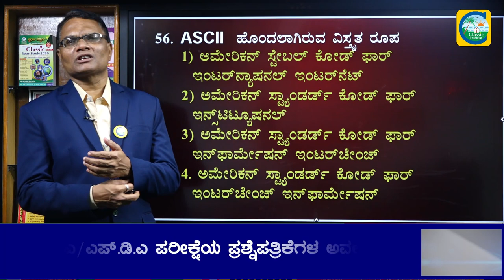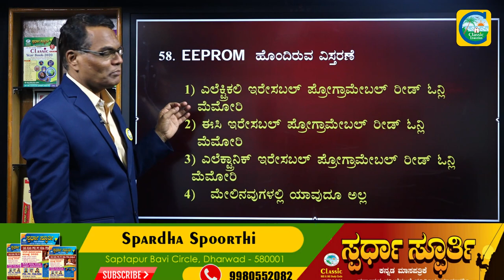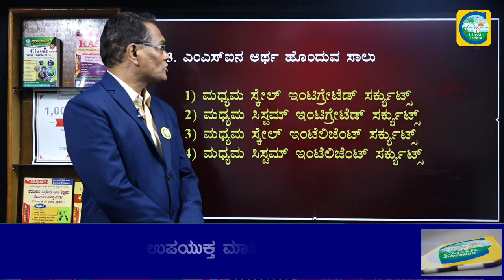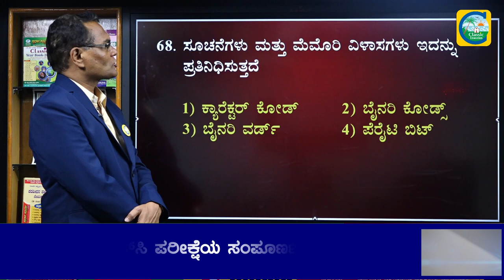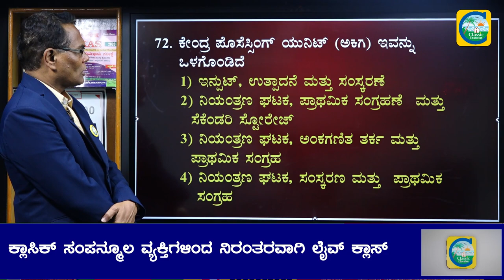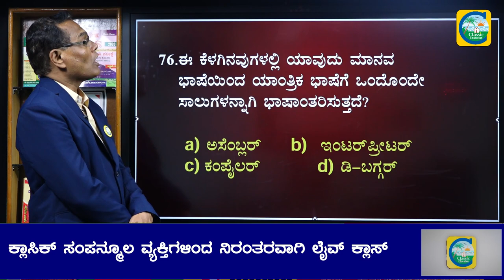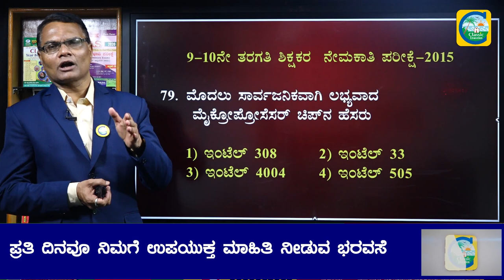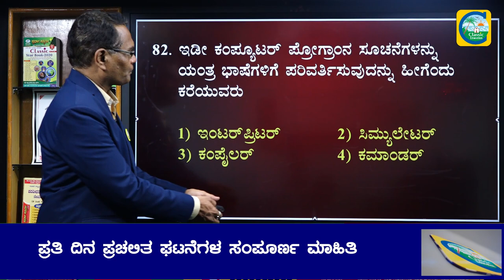SDA/FDA EXAMS||ಸಂಭವನೀಯ ಕಂಪ್ಯೂಟರ್ ಪ್ರಶ್ನೆಗಳ ವಿಶ್ಲೇಷಣೆ||PART-05||Classic Education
Classic Education
Dharwad